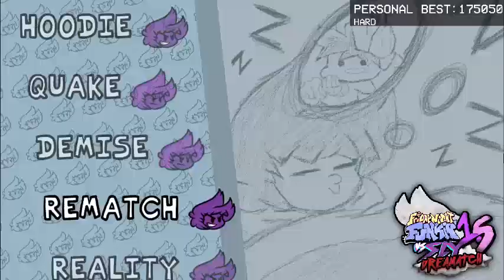VS Sly Remastered Direct (READ DESC.)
Unfortunately, the direct refused to render in 1080p60, or even 720p, without crashing. I also do not have time to delay the presentation by an hour as that interferes with my plans tonight. The direct will be in 480p for now, but the HD version may be uploaded at a later time.